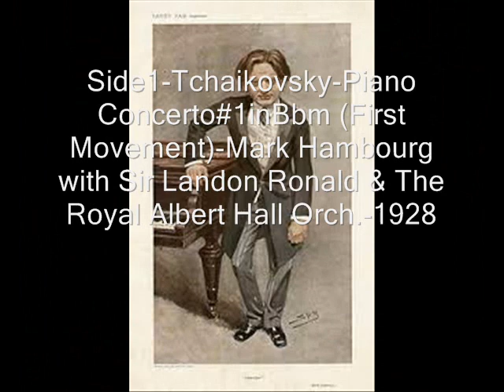Tchaikovsky: Piano Concerto #1 in Bbm,Op.23- Mark Hambourg -Pianist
With Sir Landon Ronald Conducting The Royal Albert Hall Orchestra (8 sides of 78 rpm records)-1928 Warning! Unedited Playback from 78's with Side-Breaks! Lane Audio Research Digital Sound Processing by Donald H. Holmes-2016 Copyright Disclaimer Under Section 107 of the Copyright Act 1976, allowance is made for "fair use" for purposes such as criticism, comment, news reporting, teaching, scholarship, and research.